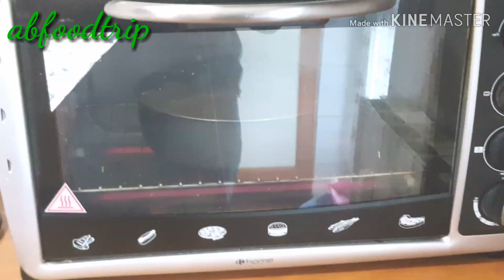bananacake howtomakebananacake easyandsimplerecipeofbananacake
Banana cake like a pan cake Great breakfast dessert and meryenda.